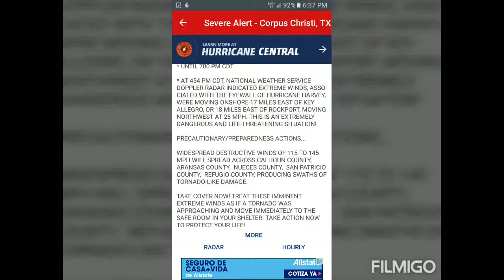Hurricane Harvey damage in Texas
Some damage from Hurricane Harvey in Texas filmed on August 26th 2017